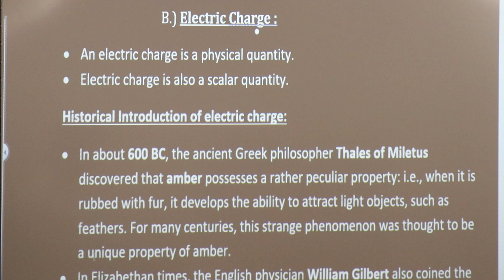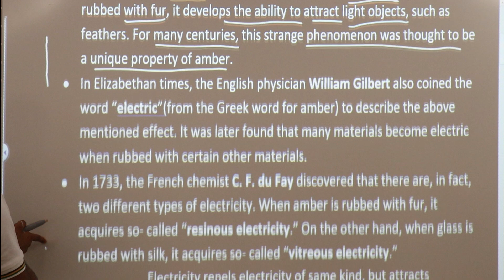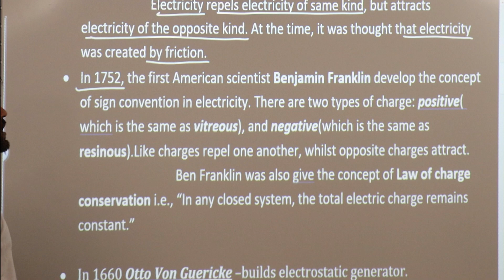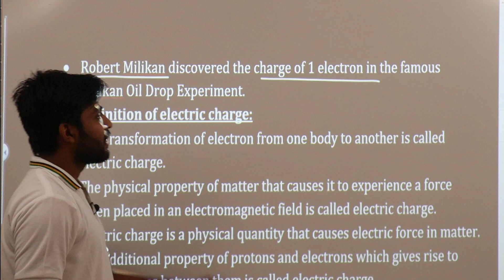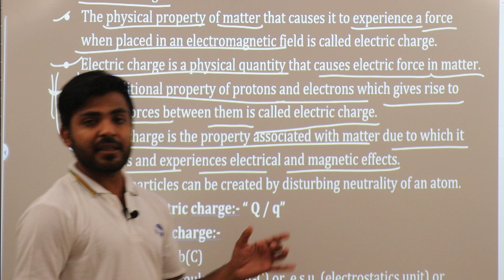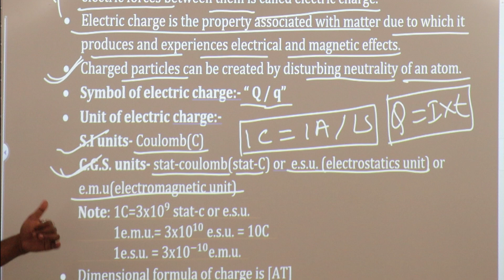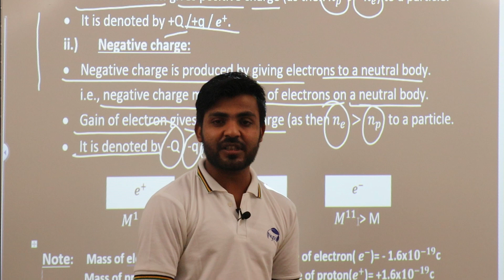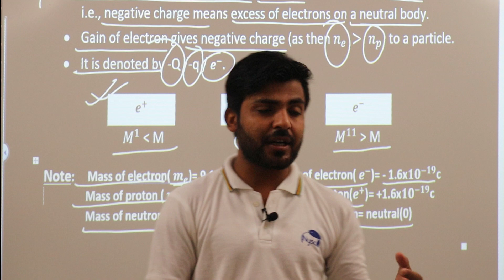History of Electric Charge|| Electric Charge&Field||JEE|NEET||11th&12th||By:-Er. R.P. Singh||Part-2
HELLO,
Welcome to NYSA JEE/NEET & Foundation Batch.

History of Electric Charge.
Definition of Electric Charge.